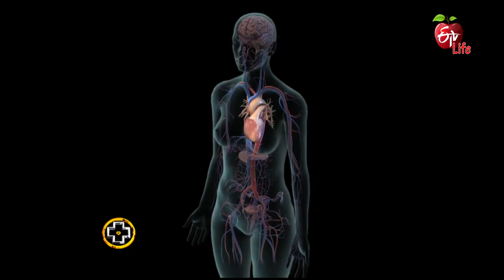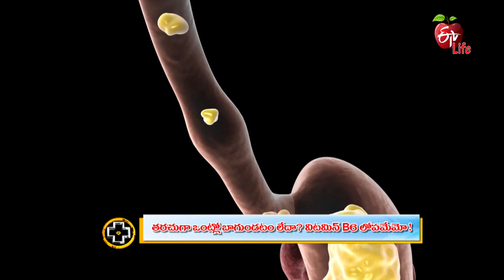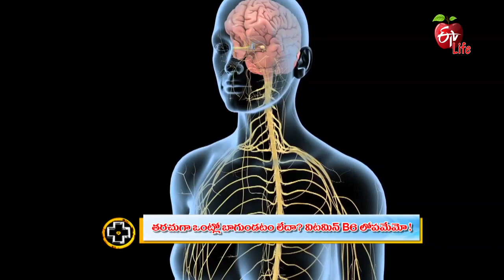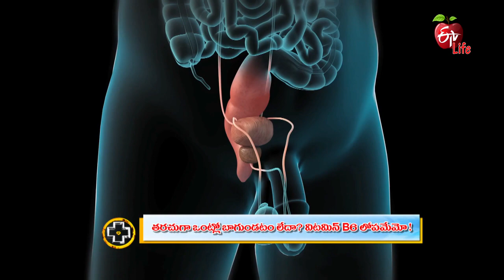Signs You’re Not Getting Enough Vitamin B6 | Aarogyamastu | 28th December 2021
తరచుగా ఒంట్లో బాగుండటం లేదా? విటమిన్ B6 లోపమేమో!

Nutritionist Dr Shubangi Tammalwar talks about the effects of Vitamin B6 on health, shares a list of food items rich in Vitamin B6 to include in the diet and presents her valuable suggestions.